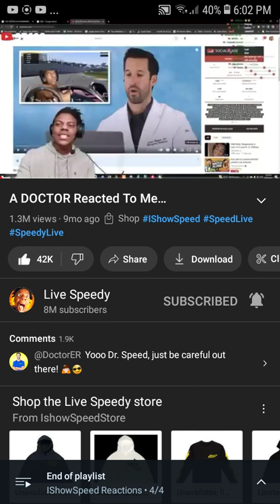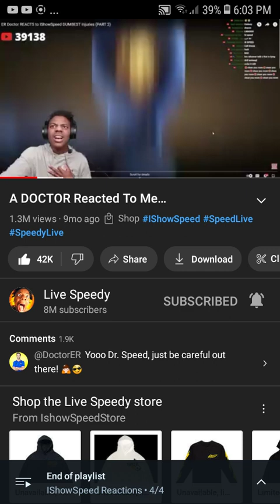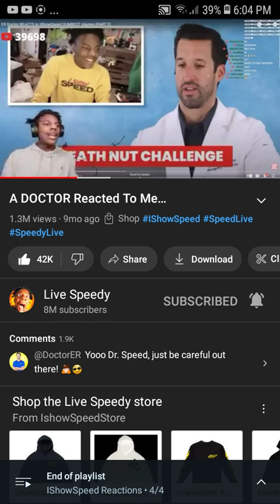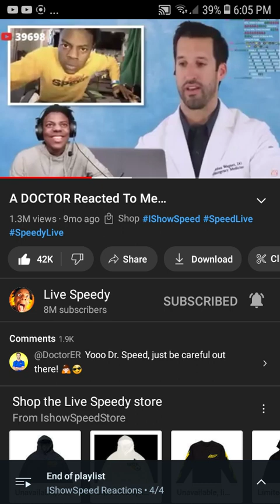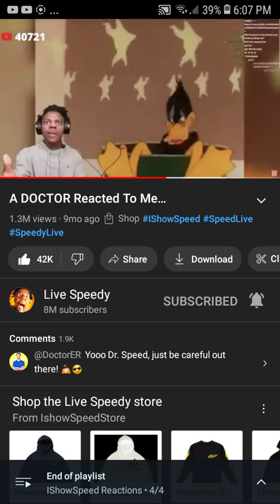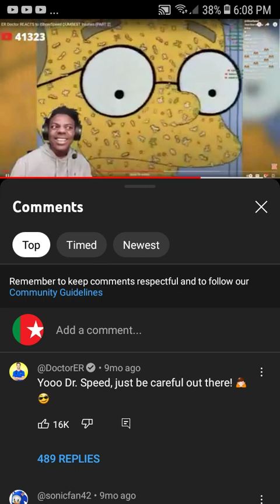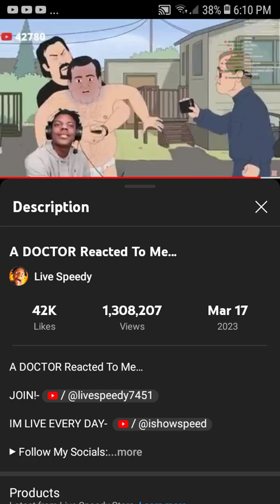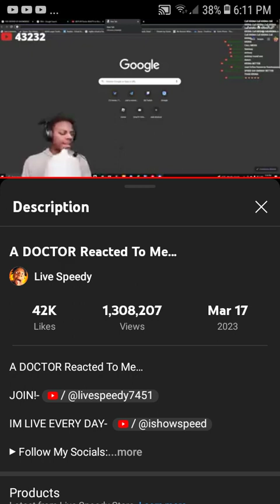Speed was reacted to by a doctor!? A doctor reacted to me reaction.. | iShowSpeed (Request)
Requested by:Kolya75MediaTUM [The Ukrainian Mate], Nayson Kadie, SpaceboyYT & YaroslavSoTheVideoEditor2023